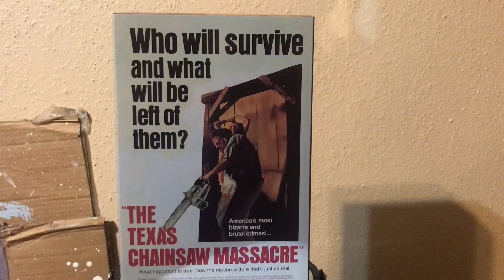NECA 40th Anniversary TCM Ultimate Leatherface レザーフェイス [1/2]